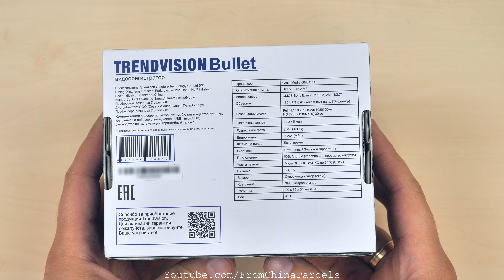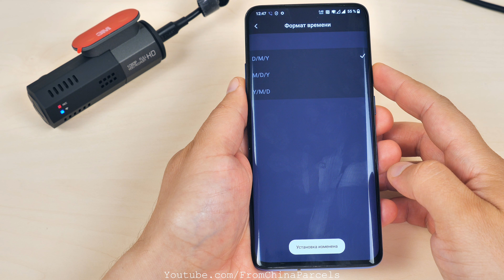РЕГИСТРАТОР ОТ ОТЕЧЕСТВЕННОГО БРЕНДА 👉 TRENDVISION BULLET МАГНИТНОЕ КРЕПЛЕНИЕ И СУПЕРКОНДЕНСАТОР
Реклама: АЛИБАБА.КОМ (РУ) ИНН 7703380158, ООО "ЯНДЕКС" ИНН 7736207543 ОГРН 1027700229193